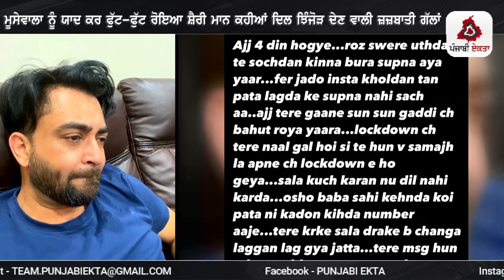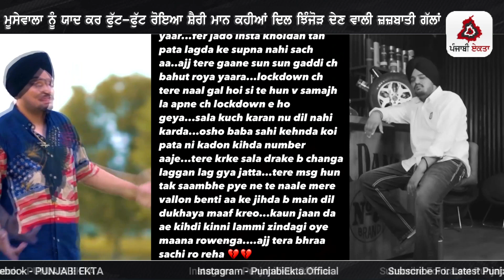ਮੂਸੇਵਾਲਾ ਨੂੰ ਯਾਦ ਕਰ ਫੁੱਟ-ਫੁੱਟ ਰੋਇਆ ਸ਼ੈਰੀ ਮਾਨ ਕਹੀਆਂ ਦਿਲ ਝਿੰਜੋੜ ਦੇਣ ਵਾਲੀ ਜ਼ਜ਼ਬਾਤੀ ਗੱਲਾਂ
ਸਿੱਧੂ ਮੂਸੇਵਾਲਾ ਦੀ ਮੌਤ ਤੋਂ ਬਾਅਦ ਮਨਕੀਰਤ ਔਲਖ ਦਾ ਇੱਕ ਹੋਰ ਬਿਆਨ